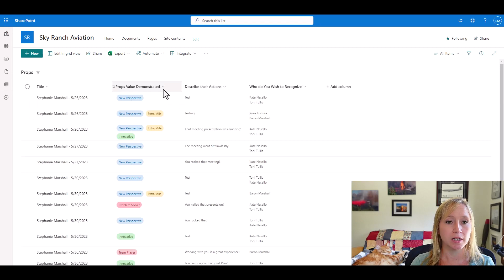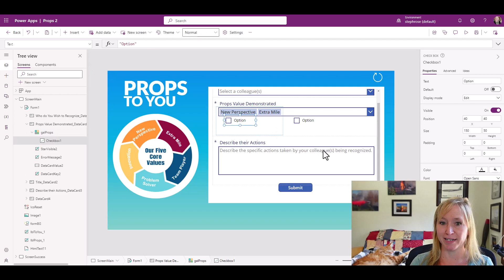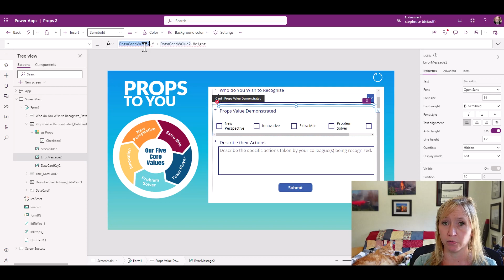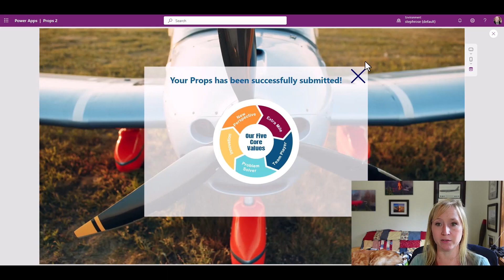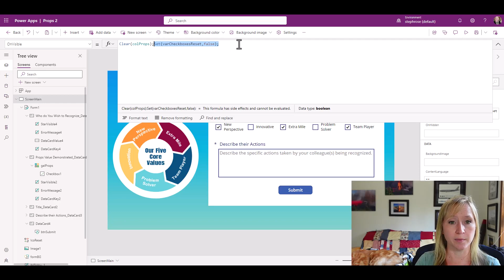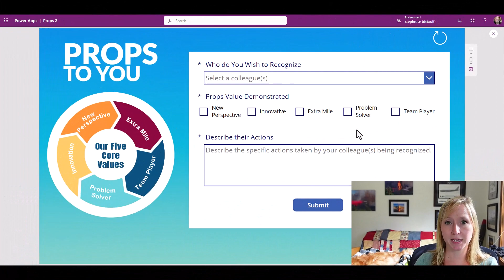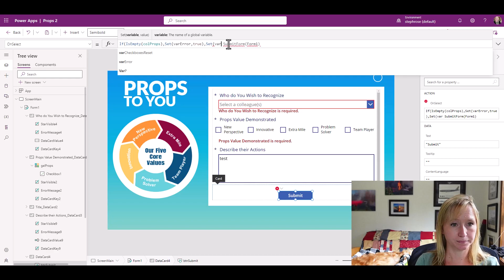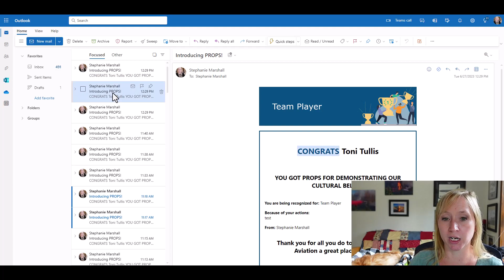Real World Power Apps - Employee Recognition App: Part 2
Welcome to part 2 of our exciting 3-part step by step tutorial series on building a custom employee recognition app using Power Apps' intuitive interface.  In this episode, we dive into the exciting world of converting dropdowns into required checkboxes. By making this transformation, you'll enhance the functionality and user experience of your Power Apps, taking them to a whole new level.

Join us as we guide you step-by-step through the process of turning a simple dropdown into a set of checkboxes that are essential for your app's success. We'll explore the necessary formulas, techniques, and best practices to ensure a seamless conversion.

Whether you're a beginner or an experienced Power Platform developer, this tutorial is designed to help you expand your skills and achieve remarkable results. Don't miss out on this opportunity to unlock the true potential of your Power Apps and create dynamic user interfaces that drive engagement and productivity.

00:00  Intro
00:20 Demo of Completed Props to You App
01:12 Gallery Creation and Configuration
03:10 DataCardValue Removal and Error Handling
04:04 Creating Collection to for SharePoint Choice Column
06:24 Collection and Checkbox Reset Formulas
08:47 Data Validation and Required Field Handling
12:00 Preview or Part 3